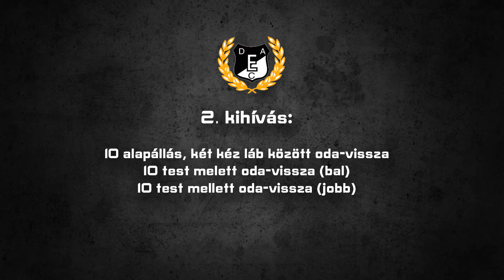Tóth Bence Skills Challenge - 2.rész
10 - alapállásban, láb között, két kéz oda-vissza
10 - test mellett oda-vissza (jobb)
10 - test mellett oda vissza (bal)
Cél: 29,15 másodperc